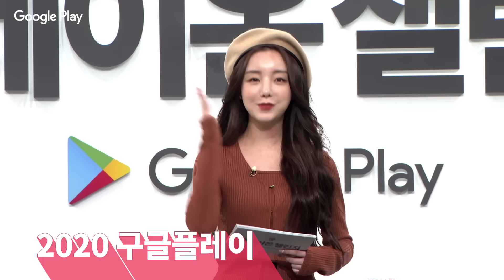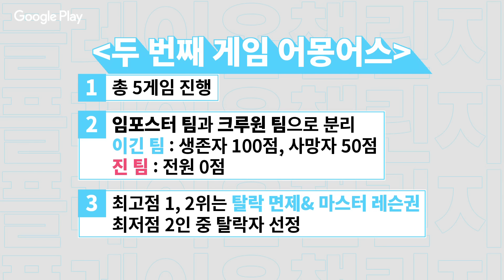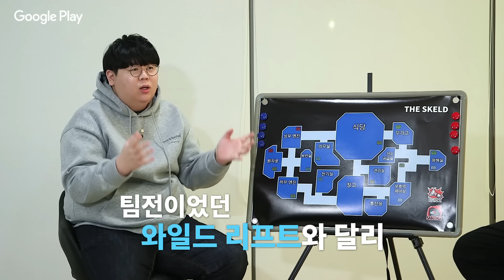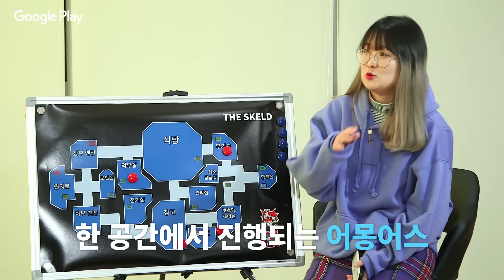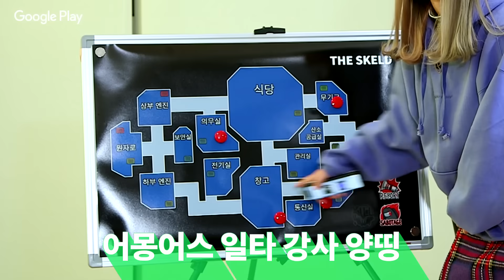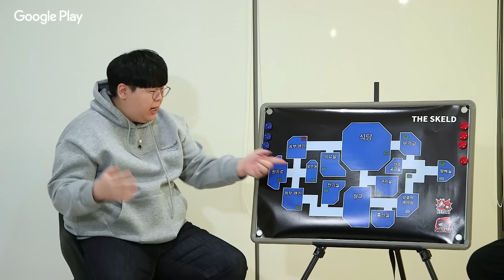깨어난 트롤 | 에피소드 4 | 플레이온챌린지 2020 | Google Play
2라운드 게임 - 어몽어스 전초전🥊🕶
마스터 레슨권을 걸고 도전자 9인이 벌이는 전략, 추리, 눈치 싸움😎 마피아 게임🧑‍✈️🧑‍⚕️🧑‍💼
ft. 어몽어스 마스터 @난쟁이성현

@양띵 @테스터훈  코치가

게임 크리에이터 유망주 10명과 함께
펼치는 국내 최초 종합 모바일 게임 서바이벌🎮 2020

과연 최후의 승자는 누가 될 것인가?

Google Play 채널에서 매주 목요일, 일요일 오후 6시 ⏰ 최초 공개!